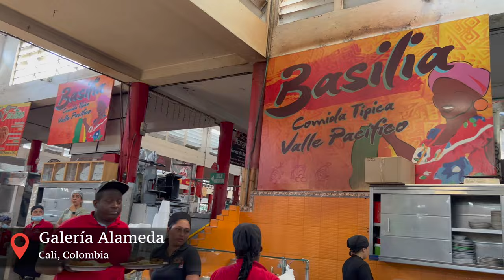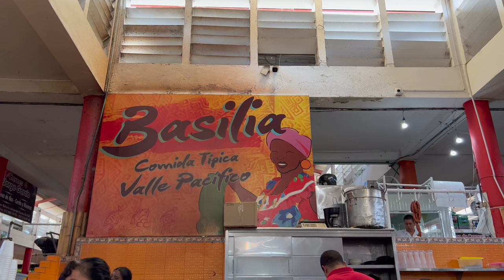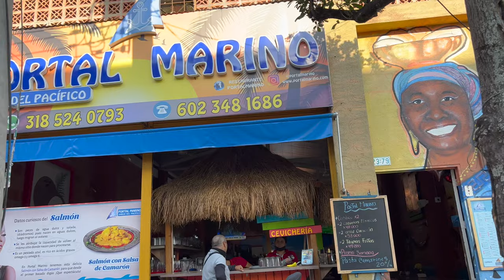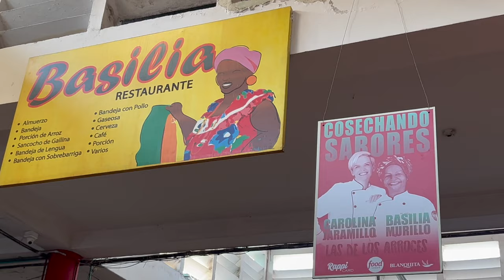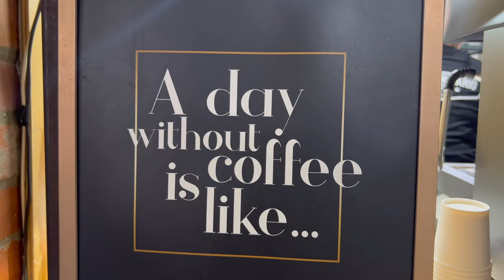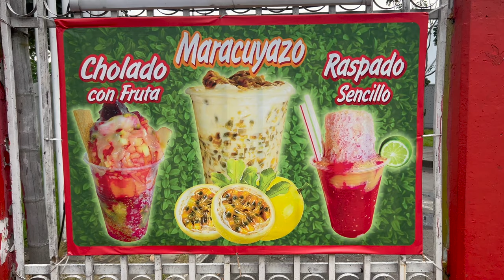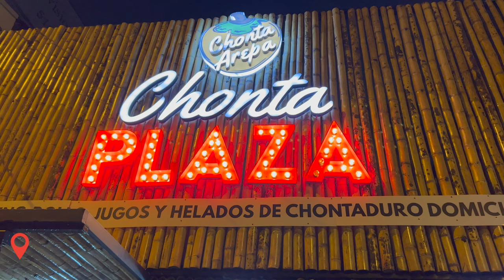5 MUST EATS IN CALI COLOMBIA 😋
We always thought Colombian food was boring, simple, because the Colombian restaurants I’d go to in Chicago were all the same: empanadas and bandeja paisa, food from the central region of Colombia. Don’t get me wrong, the bandeja paisa’s not bad, I just didn’t find it all that impressive. But Cali is a whole different story!!

OR!